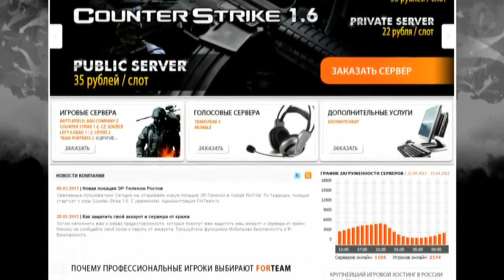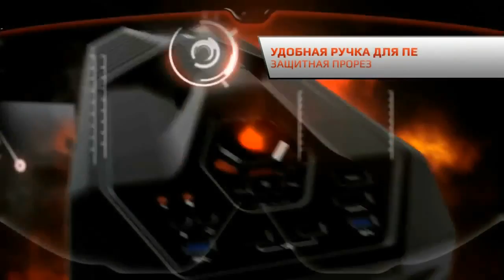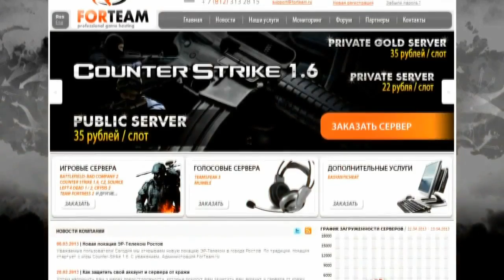CSGO SLTV StarSeries VI zNation vs NiP @ mirage